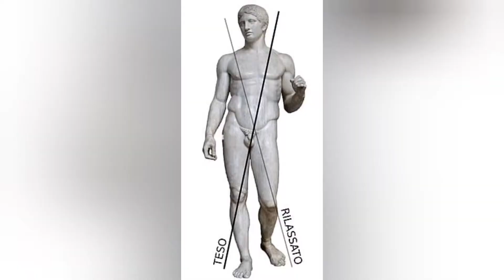L' ARTE GRECA P.4 - FIDIA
L'Arte Greca e in particolare la scultura, raggiungerà il Suo acme con Fidia. Per l'Arte Greca Fidia è quello che è stato Raffaello per il Rinascimento. L'Arte Greca di Fidia infatti è la rappresentazione più esaltante di quella che è la bellezza ideale. L'Arte Greca avrà un altro rappresentante nella scultura della bellezza ideale e cioè Policleto. L'Arte Greca di Policleto però a differenza di Fidia prenderà come punto di riferimento le misure più probabili dell'uomo e della sua anatomia.